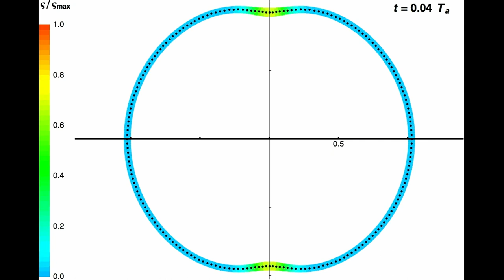Physique de la matière molle et cancer - Jean-François Joanny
Jean-François Joanny est professeur du Collège de France et titulaire de la chaire : Matière molle et biophysique. Il présente son cours de l'année 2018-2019 : Matière active.

Le premier cours de la chaire Matière molle et Biophysique sera consacré à la matière active.

Un système actif est un système hors-équilibre thermodynamique dont l’énergie est consommée à l’échelle locale de chacun de ses constituants.

La première partie du cours discutera de méthodes théoriques pour identifier l’activité et présentera quelques systèmes actifs biologiques ou synthétiques.

La deuxième partie du cours montrera comment on peut construire de manière systématique, en utilisant les lois de conservation et les symétries, une théorie hydrodynamique de gels actifs, et discutera de manière qualitative, à partir de cette théorie, quelques résultats expérimentaux.

La troisième partie du cours sera consacrée à deux propriétés très générales de la matière active, l’apparition d’écoulements spontanés ou de mouvements collectifs et les transitions de phase hors-équilibre de la matière active.